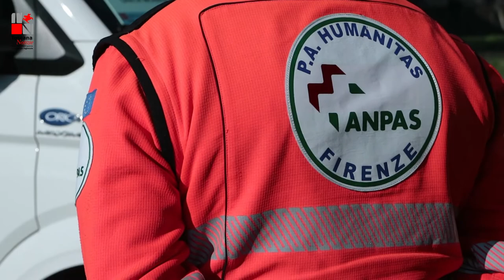ll camper per le vaccinazioni pediatriche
Dopo le tappe estive nelle località balneari e di villeggiatura toscane per sostenere la campagna di contrasto al Covid-19 fra i giovani ed adulti il camper di GiovaniSì riprende il suo cammino per promuovere le vaccinazioni dei più piccoli in prossimità degli istituti scolastici. L'accesso alla vaccinazione presso il camper di "Giovanisì Vaccinano" è libero per le prime dosi, con il rilascio della prenotazione per la seconda. La somministrazione della dose sarà possibile anche nel caso in cui sia già stata fatta prenotazione presso altro punto vaccinale. per accedere alla vaccinazione sono necessari tessera sanitaria, documento di identità, il modulo di consenso dei genitori già firmato e la presenza di almeno uno dei genitori e delega dell'altro se impossibilitato.